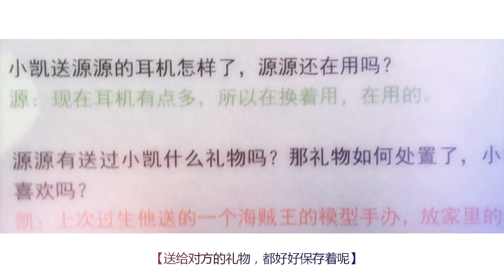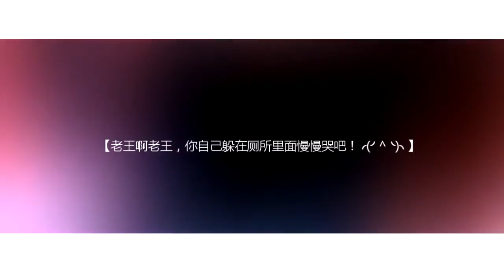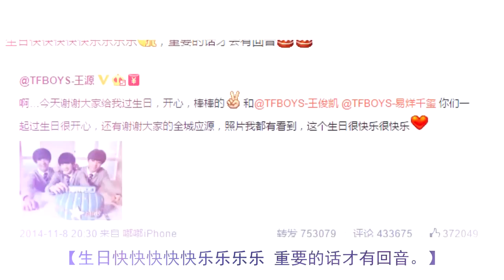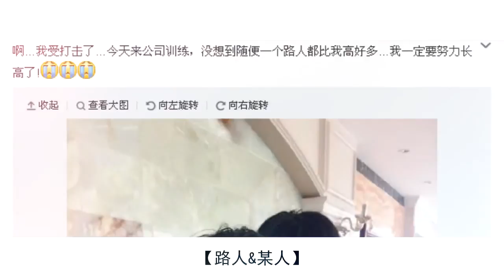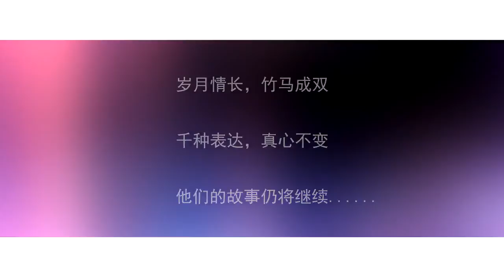【凯源】我爱你的一千种表达方式（情人节合作企划）【Khải-Nguyên】【KaiYuan】【TFBOYS】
凯源# 相遇K远，情定凯源# 始于山城的某个夏天，关于凯源的密语小札，浓缩了太多点点滴滴的爱意和触动人心的故事，一份专属凯源的感动，一个用心的记录。世间所有情话，慢慢说与你听。我们还有很多个十年【情人节特别企划，12位阿婆主共同带来的心意】

UP 主：@大哥和一哥的未婚麻麻